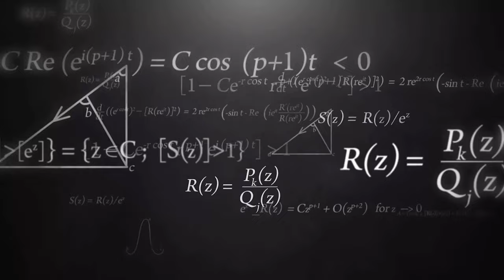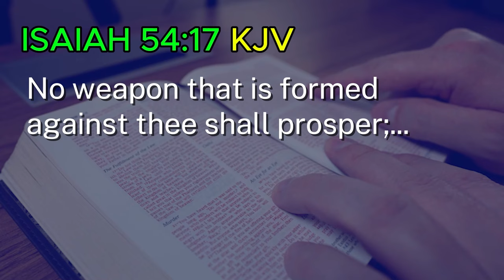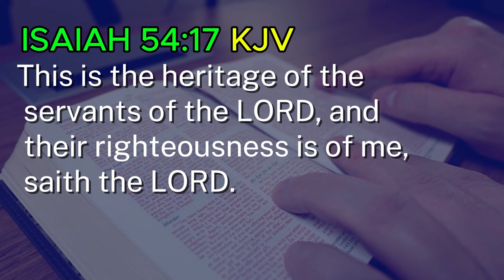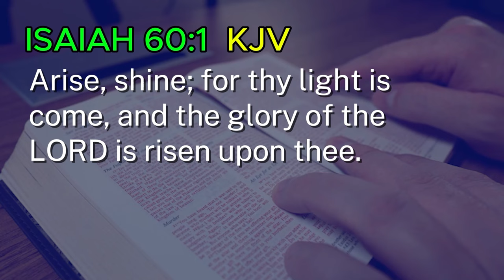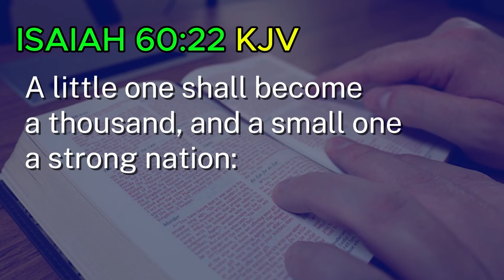GCK-KC Episode 279 || The Dominion Of The Righteous Youth || Pastor W.F Kumuyi